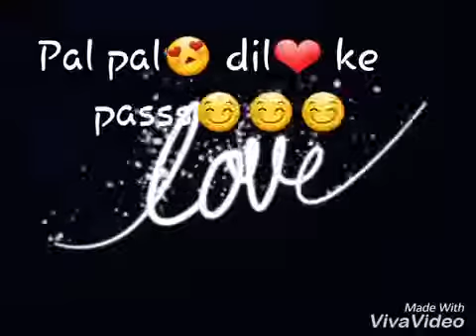Kal Tujhko Dekha Tha Maine Apne Aangan Me || whatsapp status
kal tujhko dekha  tha apne aangan me whatsapp status
whatsapp status video, whatsapp video, whatsapp status, whatsapp video status, latest, #01, kal tujhko dekha tha apne aangan me pal pal dil k pass full song edtied for whatsapp status

love status,
sad status,
romantic status,
old status,
new status,
love songs,
sad songs,
romance song,
romantic song,